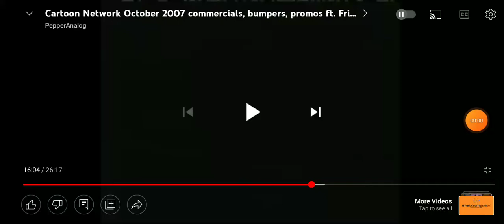Chill Out! Scooby Doo DVD Commercial (2007)